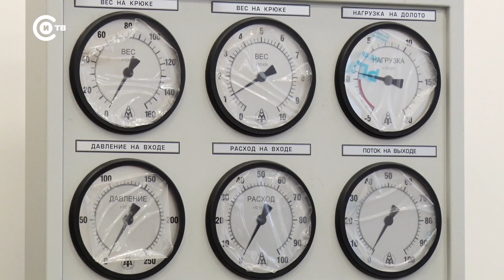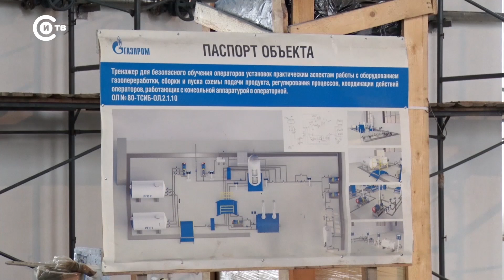Новый полигон Газпром Техникума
В Новом Уренгое заканчивают строительство уникальной площадки для обучения студентов-газовиков